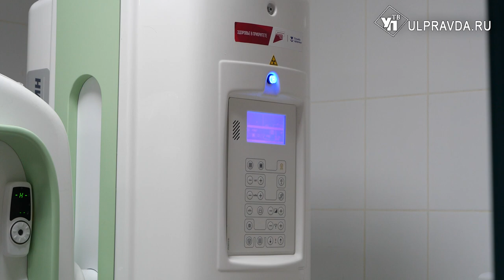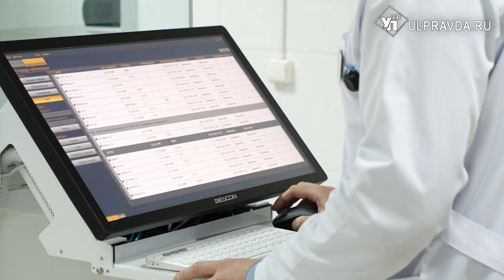В ульяновской поликлинике №4 заработали новые аппараты УЗИ и маммографии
Современное оборудование поможет обслуживать пациентов более качественно и быстрее. О возможностях новой техники - в нашем материале.